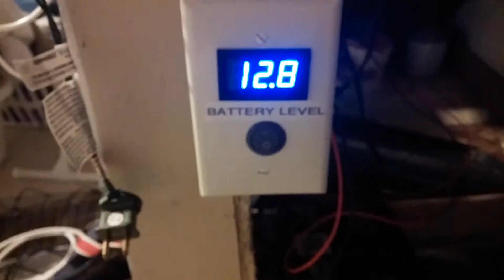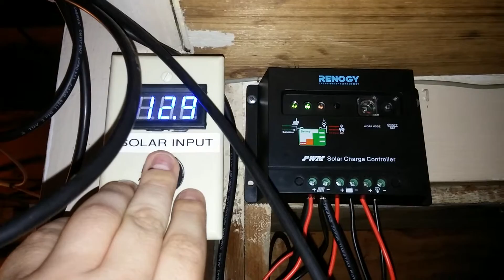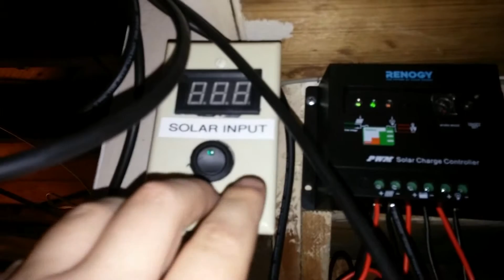Solar Panel update 5-10-14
I installed another voltmeter on the system so I can see how many volts I am drawing into the charge controller. It works very well!